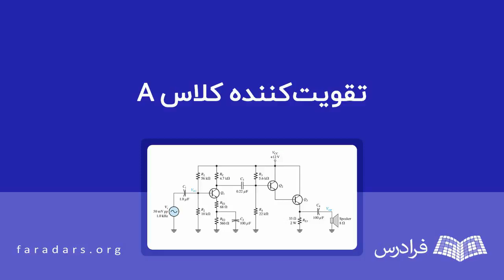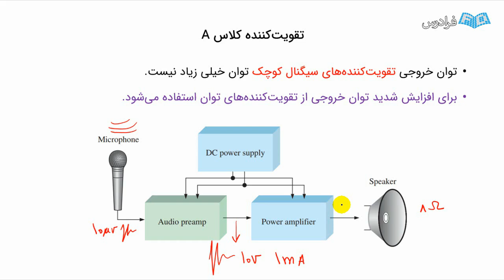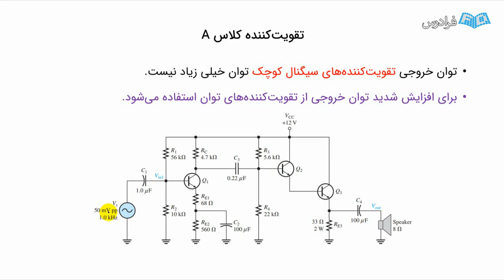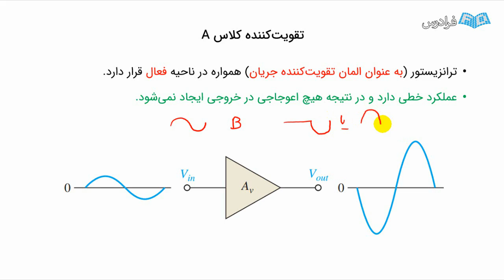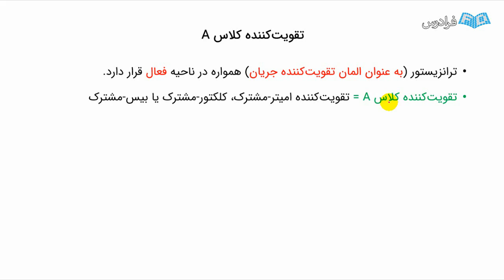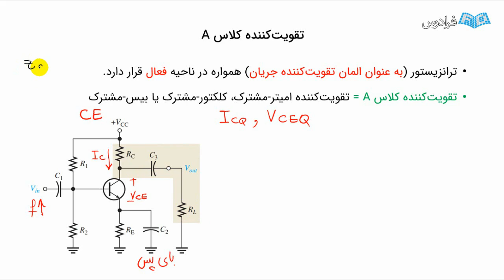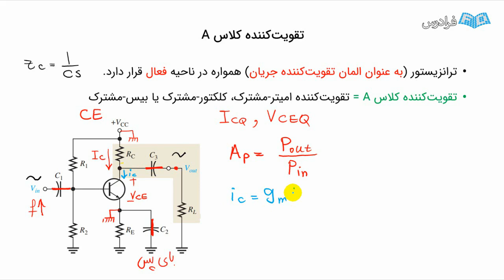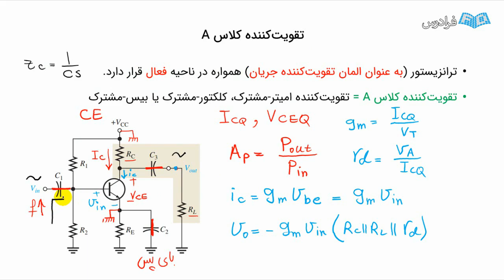آموزش رایگان آشنایی با آمپلی فایر کلاس A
FaraDars: برای دسترسی به نسخه کامل‌تر «آموزش رایگان آشنایی با آمپلی فایر کلاس A» و دانلود فایل‌های همراه آموزش روی لینک زیر کلیک کنید:

زمان‌بندی ویدئو:
0:00:00 درس ۱:معرفی تقویت‌کننده کلاس A، بهترین نقطه کار، محاسبه بازده ماگزیموم و افزایش بازده با سلفو کلکتور

آمپلی‌فایر، یک دستگاه الکترونیکی است که قدرت سیگنال ورودی را در خروجی تقویت می‌کند. یک آمپلی‌فایر یا تقویت‌کننده از اجزای فعال مانند ترانزیستورها یا لامپ‌های خلا و اجزای غیرفعال مانند مقاومت‌ها و خازن‌ها تشکیل شده است. آمپلی‌فایرها در دستگاه‌‌های الکترونیکی مختلفی از جمله سیستم‌های صوتی، رادیوها، تلویزیون‌ها و سیستم‌های ارتباطی به منظور بهبود سیگنال برای تولید بهتر خروجی استفاده می‌شوند.

تقویت‌کننده‌های کلاس A، نوع خاصی از پیکربندی تقویت‌کننده‌ها هستند که بر اساس نحوه تنظیم اجزای تقویت‌کننده یا نقطه عملکرد در مدار الکترونیکی تقسیم‌بندی شده‌اند. خطی بودن و انحراف کم باعث شده است تا تقویت‌کننده‌های کلاس A برای کاربردهایی که بازتولید دقیق سیگنال حیاتی است، مناسب باشد. مثلا تقویت‌کننده‌های کلاس A معمولا در سیستم‌های صوتی با کیفیت بالا استفاده می‌شوند، جایی که تاکید بر کیفیت بازتولید سیگنال، وابسته به کارایی انرژی است. همچنین، برای برخی کاربردهایی که نیاز به تقویت سیگنال در توان پایین و با دقت بالا دارند، مانند تقویت‌کننده‌های هدفون و پیش‌آمپلی‌ها، این نوع آمپلی‌فایرها مناسب است. این تقویت‌کننده‌ها، دارای نویز کمی هستند که در برنامه‌های حساس به نویز، مانند تقویت سیگنال‌های کم‌انرژی مثل میکروفن‌ها مورد استفاده قرار می‌گیرند.

اما تقویت‌کننده‌های کلاس A، معایبی هم دارند که می‌توان به موارد مانند کاهش کارایی مدار زمانی که هیچ سیگنالی در در ورودی نیست؛ گرمای تولیدی به دلیل جریان مداوم، مصرف انرژی بالا، اندازه و وزن بیشتر به دلیل نیاز به سیستم خنک‌کننده، اشاره کرد.